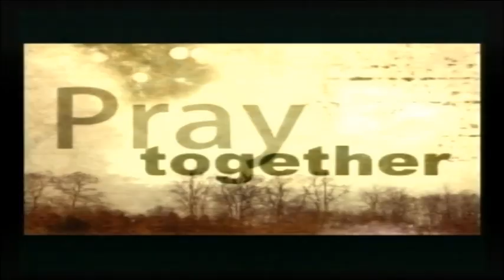09 27 2015 Worship HOTL